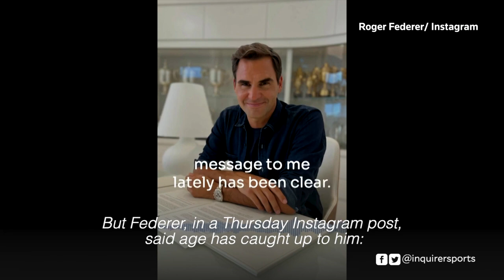Tennis legend Federer to retire from competitive play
Swiss tennis player Roger Federer, the former world number one who took the sport to new levels during a career spanning more than two decades, has announced he will retire after next week's Laver Cup in London. | via Reuters